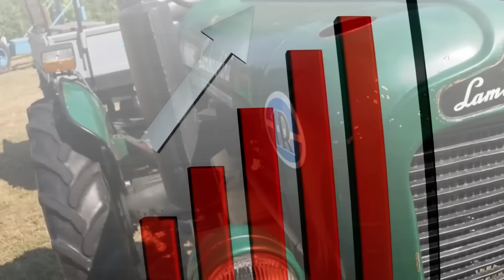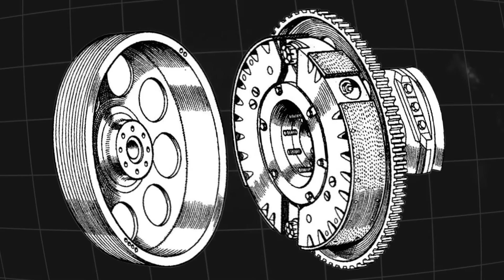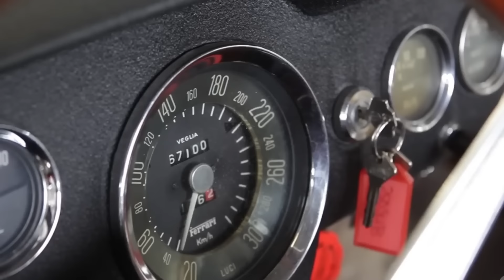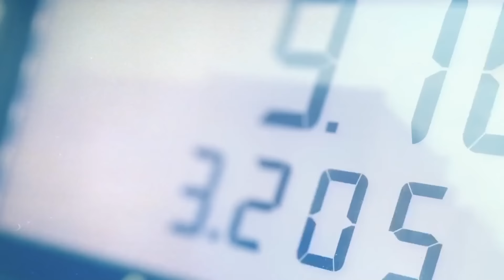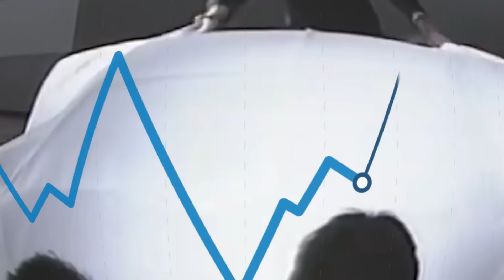How Ferrari Accidentally created Lamborghini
Explore the fascinating tale of how Ferrari's misstep led to the birth of Lamborghini, one of the most iconic names in the automotive world. Delve into the history and uncover the twists of fate that shaped the rivalry between these legendary brands. Discover the intriguing secrets behind Lamborghini's inception and how it forever changed the landscape of supercars. Join us on this captivating journey through automotive history as we unveil the surprising truth behind Ferrari's accidental creation of Lamborghini.